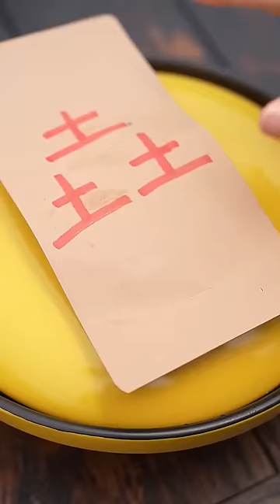Today is full of meat 🥩 | TikTok Video|Eating Spicy Food and Funny Pranks|Funny Mukbang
(Spicy Food Eating)! Best Eating Spicy Chillies! Sisters Eating Spicy Chillies daily
TikTok China | Foods Pranks | Funny Video by Songsong and Ermao
 Don't eat spicily? || TikTok Funny Mukbang || Songsong and Ermao
 Spicy Turtle Shell! - And How to eat chili secretly | TikTok Funny Video | Eating Spicy Food
Eating Rice with Spicy Chili | Super Spicy Foods Challenge | Funny Videos | TikTok China
Fish Stuffed with Peppers! Are You Dare to Eat? | TikTok Funny Mukbang | Songsong and Ermao
Pills made with chili? | TikTok Funny Video | Eating Spicy Food | Queen of Peppers Erya
Eating big lobster！ | TikTok Video|Eating Spicy Food and Funny Pranks
Food Blind Box:TikTok Video|Eating Spicy Food and Funny Pranks| Funny Mukbang | Big And Fast Eaters
Eat Boston Lobster | TikTok Video|Eating Spicy Food and Funny Pranks| Funny Mukbang